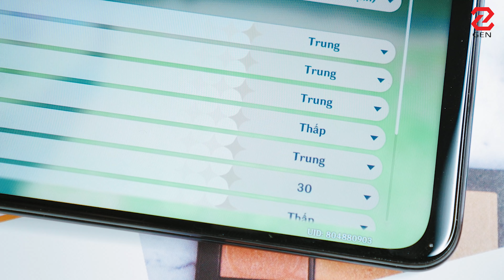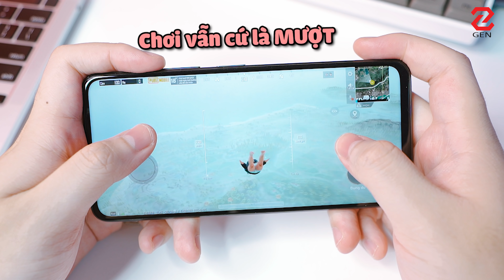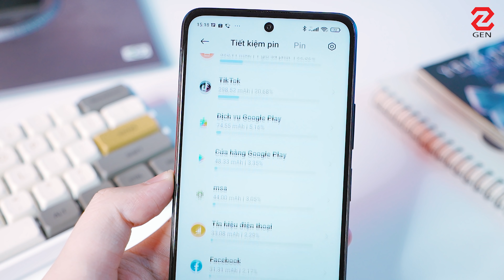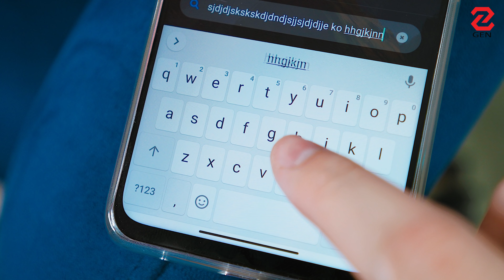TOP 3 điểm CỰC ĐÁNG MUA trên POCO X3 GT mà anh em không nên bỏ qua | GENZ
POCO X3 GT là một chiếc máy CẤU HÌNH CỰC KHỦNG trong tầm giá 7-8 triệu, cùng Gà Tổng tìm hiểu TOP 3 điểm đáng mua của chiếc máy này là gì nhé.